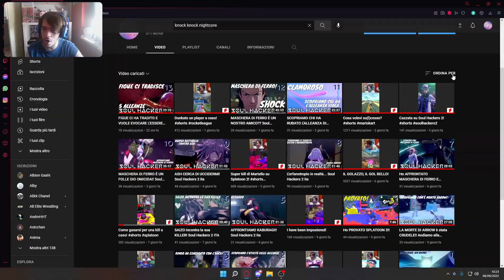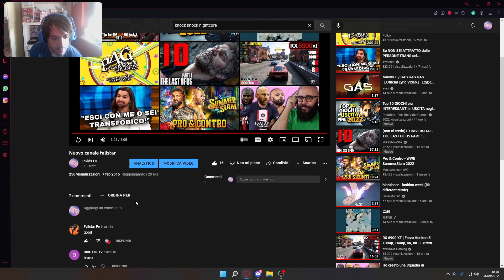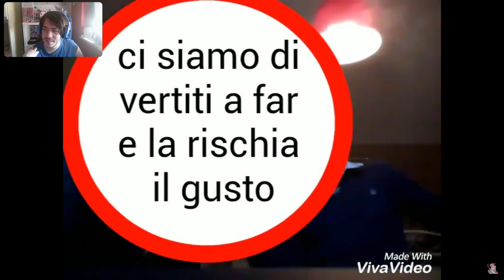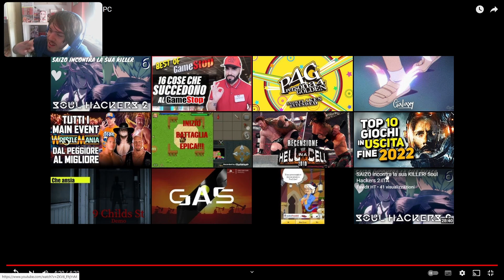Reazione ai miei vecchi video cringe!!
Questo video mi farà perdere tutti gli iscritti lol!
La previsione si avverrerà sicuramente tra qualche giorno perché ho reagito al lato piu' buio, forse il piu' divertente in assoluto, del mio canale!
Detto questo spero che il video ti piaccia e ti ricordo di iscriverti a questo canale e di supportarmi su tutti gli altri social che trovi nei link qui di seguito!